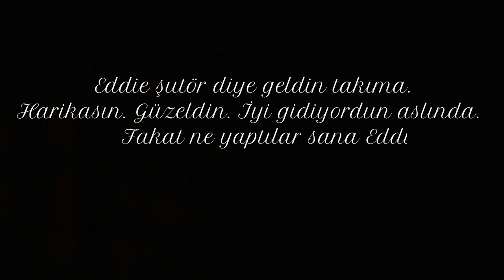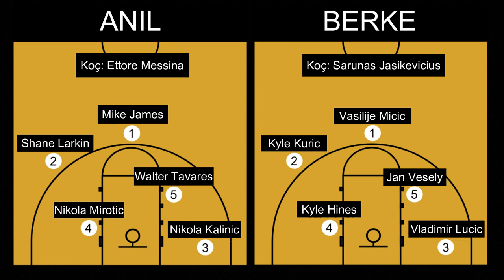Kill Bill ve Anadolu Efes, Jarell Eddie'ye Mektup, Euroleague All-Star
Anıl Arslan ve Berke Onurlu; Anadolu Efes-Zalgris Kaunas, Valencia-Fenerbahçe Beko maçlarını değerlendirdi. Bununla birlikte kendilerine göre Euroleague All-Star beşlerini oluşturdular. Keyifli seyirler.